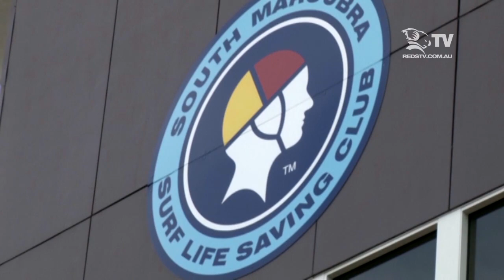James Horwill & Will Genia at the 2014 Asteron Life Super Rugby Launch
St.George Queensland Reds James Horwill & Will Genia talk all things Super Rugby at the 2014 Asteron Life Super Rugby launch at the South Maroubra S.L.S.C.